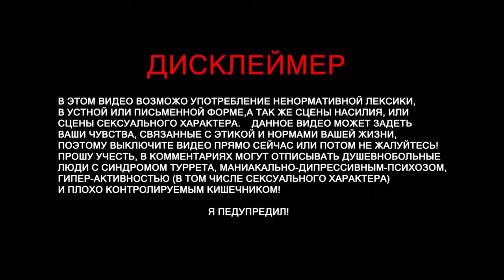"Tetri's, и внезапная победа" - PUBG LITE (16+)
Композиция   Monkeybiz
Исполнитель  D1ofAquavibe
Альбом            Monkeybiz

Лицензиар
"TuneCore (от лица компании "D1ofaquavibe"); TuneCore Publishing, ASCAP, CMRRA" и другие авторские общества (5)

🎵 Track Info:

Title: Target Practice by Riot
Genre and Mood: Rock + Dark